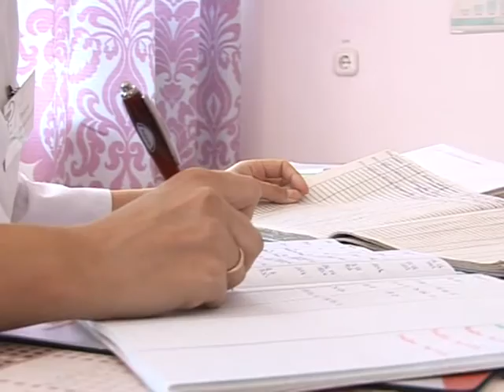Солигорск. СТК. День медработника с Еленой Тишко